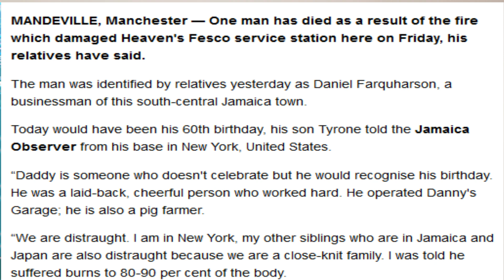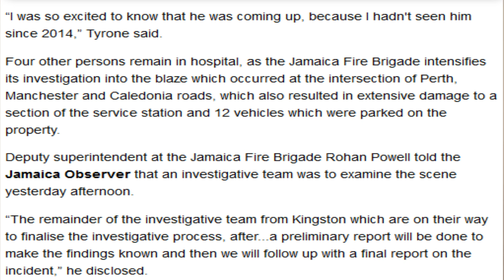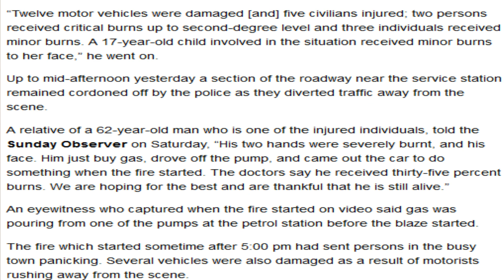VIDEO SHOWS HOW THE INFERNO FIRE BALL START AND FAMILY CRIES OH GOD DANNY D3AD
ITS VERY SAD THAT DANIEL PASS AWAY IN HOSPITAL FROM HIS INJURY FROM THE INFERNO FIRE IN MANDEVILLE MANCHESTER AT HEAVENS FESCO GAS STATION FIRE